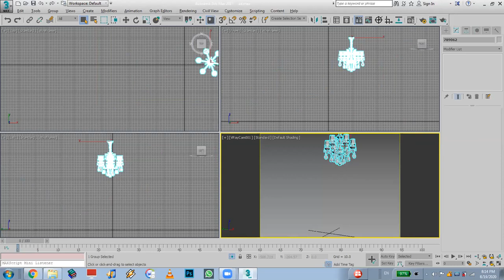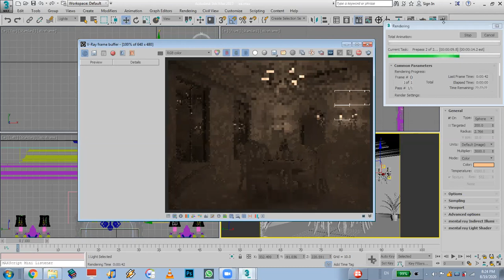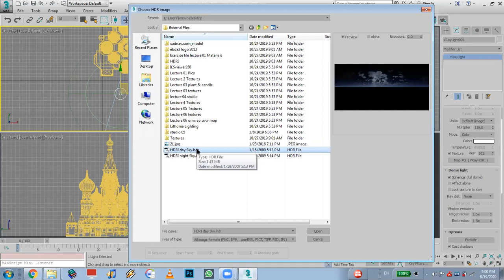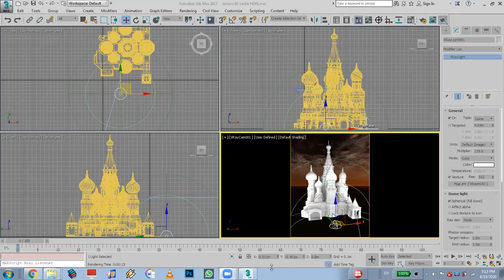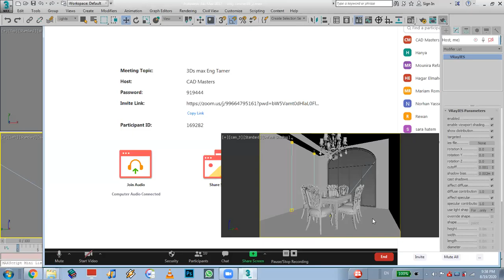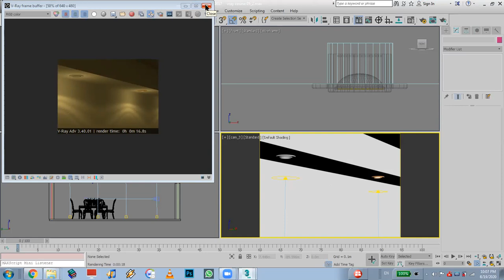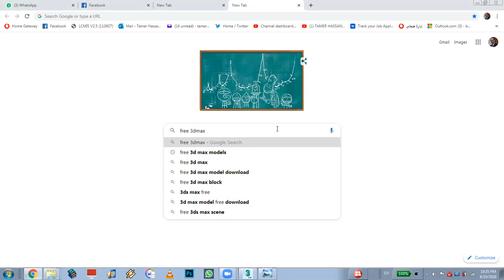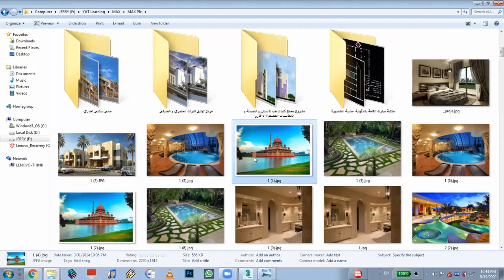3DMAX Fundamental Lec 10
3DMAX Fundamental Lec  10